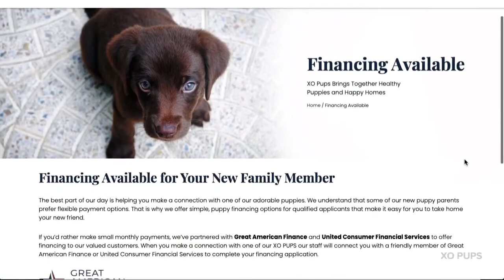XO Pups Now Offers Financing!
Let's face it, you fell in love with one of our puppies, and you want it today! 🐾🐕🐩🦮🐕‍🦺 ❤️

That's why we are now offering financing options to makes it fast, easy, and affordable for you to bring your furry forever friend home today.

Come into XO PUPS to meet your new furry friend, or give us a call at and one of our PUPs team members can answer all your questions.

❌😍PUPS